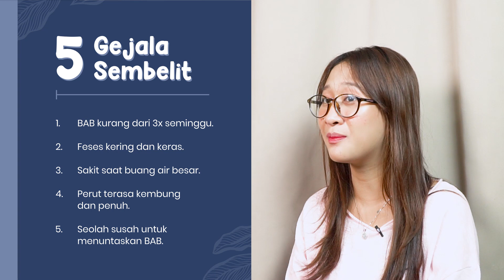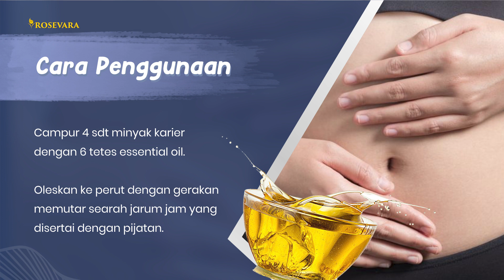Mengatasi Sembelit Dengan Minyak Esensial! || Essential Oil Rosevara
Hai Rosevara Lovers kembali lagi bersama saya intan putri di channel essential oil rosevara.
Buang air besar idealnya dilakukan setiap hari sebagai tanda sistem pencernaan yang sehat dan lancar. Tapi, kalau Rovers lagi ngerasain susah banget untuk BAB selama beberapa hari terakhir, hati-hati itu bisa jadi tanda sembelit. Terus solusinya gimana? yuk langsung aja kita bahas!

3. TESTIMONI ROSEVARA BETEL LEAF ESSENTIAL OIL untuk OBAT ALAMI & SANGAT AMPUH untuk obati Sakit Gigi